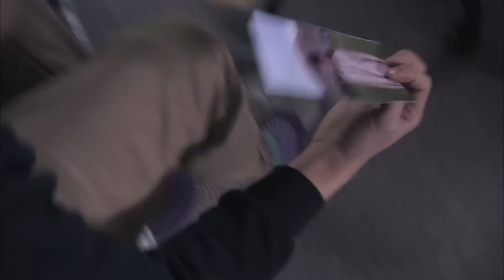妻子提前回家，竟看到了永生難忘的事情，她悲痛欲絕！中國電視劇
简介：错放你的手
以留美學生袁焜（羅晉飾）在美國為生存苦苦掙扎開篇，之後，得到前女友劉倩蓉（聶鑫飾）的表姐艾珊（童蕾飾）幫助，進入SVT公司，成為弗蘭克手下，並與艾珊結婚。後來，與同學嶽東共創“硅谷芯光”公司，迎來首次成功。在中國政府的大力支持下，袁焜毅然回中關村創業，艾珊也回國創辦了國際學校，為海歸創業人員解決子女入學問題。弗蘭克與妻子劉倩蓉來到北京為SVT公司開拓中國市場，加上劉倩蓉前夫趙達川（顏北飾）的科維公司，在北京形成三足鼎立的競爭局面。在競爭中處於劣勢的袁焜，經歷了種種挫折，終於研發成功，站穩了腳跟，先後成功上市，合併科維，收購SVT，創造了中國式創業神話。

电视剧每天20：00准时更新！

丨中國優秀影視劇丨影視劇丨演技派 | 家庭 | 愛情 | 都市丨職場丨演技丨經典劇丨老戲骨丨 年代丨童蕾丨羅晉丨聶鑫丨